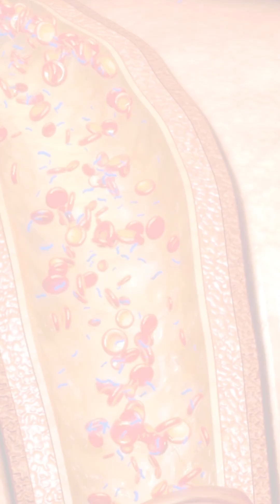Mind Blowing Human Body Facts You Didn’t Know!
"Did you know that the human body is more incredible than we realize? In this video, discover mind-blowing facts about the human body that will leave you amazed! From how your bones are stronger than steel to the brain's capacity to store 2.5 million gigabytes of data, these facts will open your eyes to the wonders within us. HumanBody MindBlowingFacts AmazingBodyFacts"